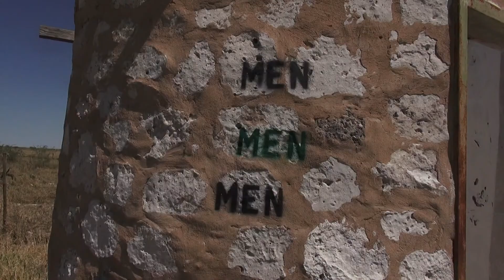NAMIBIA 15 Etosha - Ein Tag unter wilden Tieren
Ist das Liebe oder Zuneigung, mit der die beiden Gazellen einander abwechselnd schenken? Und jede geniesst es …